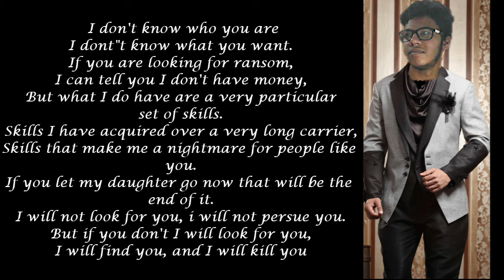Taken film best dialogue in my voice( Terminator soundtrack)-I don't know who you are..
'I don't know who you are ...'is a very popular dialogue of film Taken by Liam Neeson .
His baritone voice has made the dialogue more impressive.
I have also tried to copy his dialogue with my own voice.